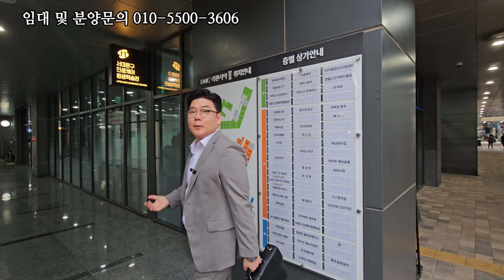1년월세를지원해준다고 ?? 파격적인렌트프리 DMC금호리첸시아 단지내 상가 임대 및 매매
소재지: 서울특별시 서대문구 남가좌동396 DMC금호리첸시아
면적:공급면적/전용면적:65.35/52.74(제곱미터) 약 15.95평
보증금:3000만원 // 월세:270만원 // 관리비:15만원
매매가 7억5천 330만원 (10프로 할인된 분양가)
방향:주된출입구기준 북서향
층수:2층중 1층 일부
주차대수:101대중 무료주차 1대가능 방문자주차 가능
용도:판매시설
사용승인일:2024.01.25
즉시입주가능
파격적인 렌트프리 12개월 가능

상호명:대한중앙 공인중개사사무소
대표:김준곤
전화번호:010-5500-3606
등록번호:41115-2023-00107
주소:경기도수원시 팔달구 팔달로31 102호 서영아너시티원